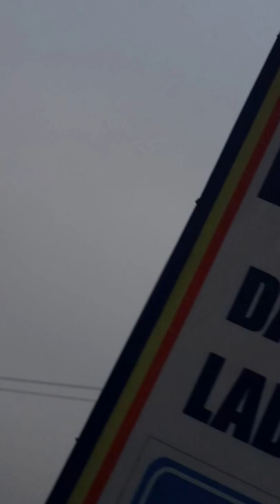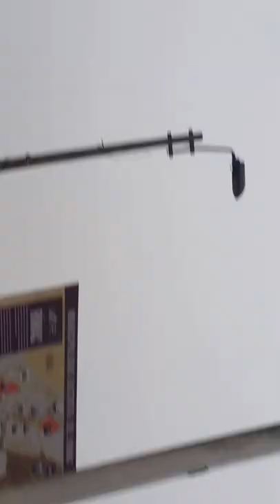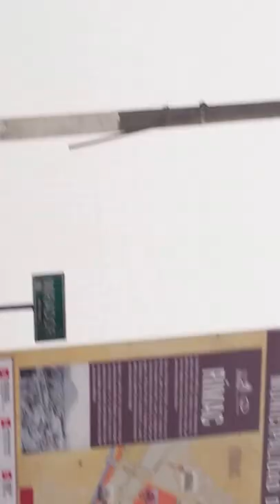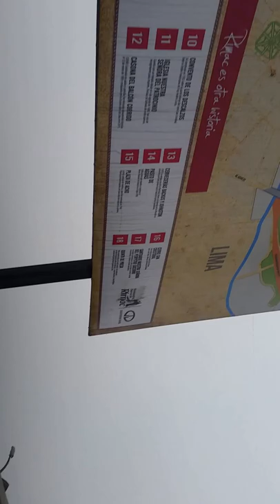Tony's Trip to Peru 2016